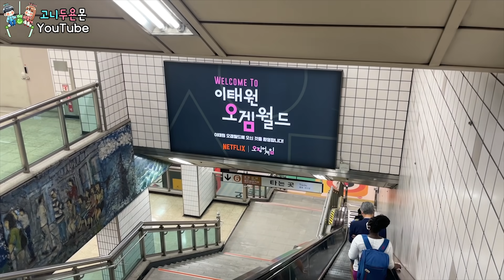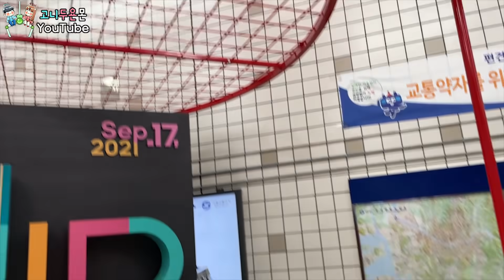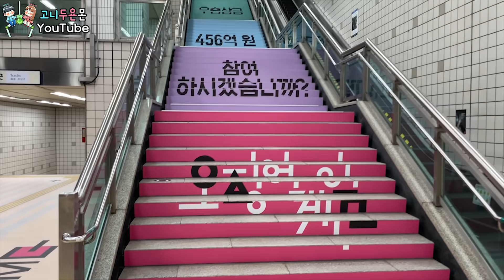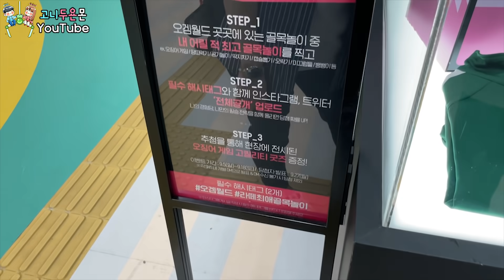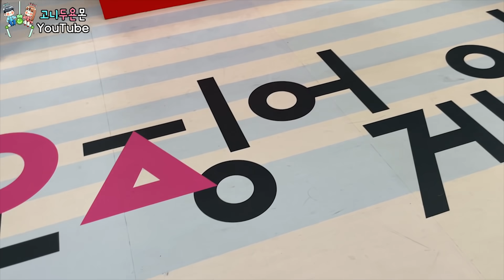상금 456억 뽑기 저희가 도전했습니다!! 456억의 주인공은!? 오징어게임 ITAEWON Netflix Squid Game Set, O-Game World [고니두욘몬#1733]